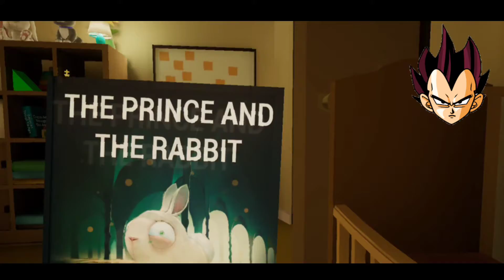The Baby IN Yellow | New Updates Full Gameplay | Fhd And Vegeta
Gamxesfhd